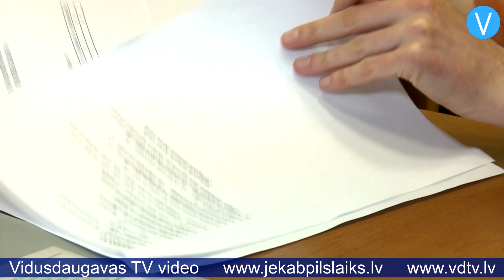Jēkabpilī gan dzimstība, gan mirstība ir zemākā līmenī nekā 2015.gadā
2016.gadā Jēkabpils pilsētas pašvaldības Dzimtsarakstu nodaļā visu veidu reģistru ir mazāk nekā 2015.gadā. Pērn nodaļa reģistrējusi par pieciem jaundzimušajiem mazāk nekā gadu iepriekš – 267 jaundzimušos – 128 meitenes un 139 zēnus. Piedzimuši arī pieci dvīņu pāri. Jaunākā māte dzemdējusi 15 gadu vecumā, vecākā – 44 gadu vecumā. Jēkabpils pilsētas pašvaldības Dzimtsarakstu nodaļas vadītāja Silvija Leikuma stāsta, kādus vārdus visbiežāk vecāki izvēlējušies dot saviem bērniem: “Sofija ir pirmajā vietā. Vai tas ir multiplikācijas filmu ietekmē, vai ir citi iemesli, bet Sofija ir pirmajā vietā. Septiņām meitenēm pa visu gadu ir doti vārdi Sofija. Zēniem – Gustavs un Artūrs. Ir divas formas – Arturs un Artūrs, bet Artūrs ir līderpozīcijā. Mūs priecē tas, ka nav aizmirsti vārdi: Kārlis, Renārs, Roberts, Andrejs. Diemžēl tikai vienam pērn dzimušajam bērniņam dots vārds Jānis. Retāki vārdi, ko vecāki devuši saviem bērniem, ir Heidija, Marsela, Merita, Miroslava, Ketlina, Elija. Zēniem – Endijs, Mariuss, Teilors, Deivs, Kurts, Arno un Magnuss.”

    Arī miršanas reģistru ir mazāk nekā 2015.gadā – 364. Vecākā persona mirusi 102 gadu vecumā – tā bija sieviete. Gadu posmā no 91 līdz 100 mirušas 20 sievietes un septiņi vīrieši. “Nāves cēloņi – kā jau visā valstī, sirds un asinsvadu slimības ir pirmajā pozīcijā, otrajā vietā – ļaundabīgie audzēji, tad nāk plaušu slimības. Vecums arī bieži vien tiek minēts kā dabīgs nāves cēlonis. Diemžēl izziņās par nāves cēloni bieži vien tiek minēts arī alkoholisms,” skaidro Silvija.

    Pērn arī pilsētas Dzimtsarakstu nodaļā reģistrēto laulību bija par deviņām mazāk nekā gadu iepriekš – 198, lai gan februārī Jēkabpilī notika gaisa balonu festivāls, kura laikā salaulājās 50 pāri. Silvija Leikuma stāsta: “Jēkabpils pilsētā svētdienā, 14.februārī, laulājās 20 pāri. Vēl laulības reģistrēja Salas novads, Jēkabpils novads un Krustpils novads. Katrā no tiem bija pa 10 pāriem. Kopskaits – 50. No tiem laulību reģistrēja tikai divi Jēkabpils pilsētas pāri, pārējie bija no citām pilsētām un novadiem.”

    No 198 pērn noslēgtajām laulībām 21 notikusi baznīcā, sešas – cietumā, bet tikai divas – ārpus Dzimtsarakstu nodaļas telpām. Viens pāris jāvārdu sacīja pie Radžu ūdenskrātuves, vēl viens – Krustpils pilī. Silvija skaidro, ka arī citus gadus Jēkabpilī laulības ārpus Dzimtsarakstu nodaļas nav bijušas iecienītas: “Viens no iemesliem ir tāds, ka mums nav piemērotas vietas, kur noslēgt laulību. Visbiežāk pa šiem gadiem, kopš ir stājies spēkā likums, mēs braucam uz Krustpils pili. Tā ir visiecienītākā vieta. Ja būs naudiņa, pilī tiks atjaunota viena telpa – zāle, kura ir ļoti skaista, tikai vajadzīgs grīdas remonts. Tur būtu ļoti piemērota vieta laulības noslēgšanai.”

    Jēkabpilī jau tagad daudzi pāri ir izteikuši vēlēšanos apprecēties 7.jūlijā – dienā, kad ir skaitliski zīmīgs datums – 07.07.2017. Tā ir piektdiena, turklāt tajā nedēļas nogalē vēl ieplānoti Pilsētas svētki, tādēļ sagaidāms, ka šis datums būs notikumiem piesātināts. Silvija Leikuma skaidro, ka laulības 7.jūlijā būs iespēja noslēgt ne vairāk kā 10 pāriem.

    Sandra Paegļkalne